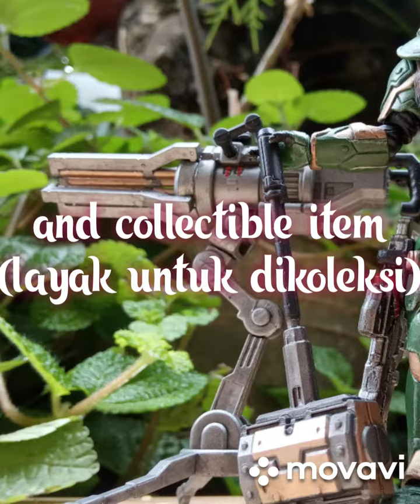Joytoy Action Figure Commercial Break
song and music belongs samuel kim from pillar men, i borrowed it for my channel

illuminati vler